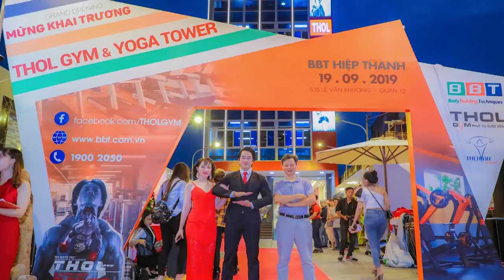Cách Tập Gym Tăng Cơ Nhanh Nhất Là Tập Nặng Nhưng Vui Vẻ Không Áp Lực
Một buổi tập lưng xô của giám đốc Duy Nguyễn tại THOL GYM CENTER Quận 12, kèm theo đó là sự tập luyện đầy máu lửa và sôi động nhưng không kém phần hài hước. Xem video để cảm nhận rõ hơn bạn nhé!

Địa chỉ:
♦ BBT Hiệp Phú: 10 Trương Văn Thành, phường Hiệp Phú, quận 9, TP HCM
♦ BBT Hiệp Thành: 535 Lê Văn Khương, Hiệp Thành, Quận 12, TP HCM
♦ BBT Quận 7: 102 Lý Phục Man, Phường Bình Thuận, Quận 7, TP HCM